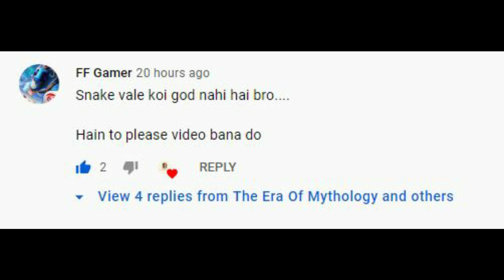THE STORY OF EGYPTIAN GODDESS WADJET | IN HINDI | GODDESS OF SNAKE | DAUGHTER OF RA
IN THIS VIDEO I WILL TELL YOU THE STORY OF EGYPTIAN GODDESS WADJET ..DID YOU KNOW THE STORY..IF YOU DON'T KNOW PLS WATCH MY YOUTUBE VIDEO..